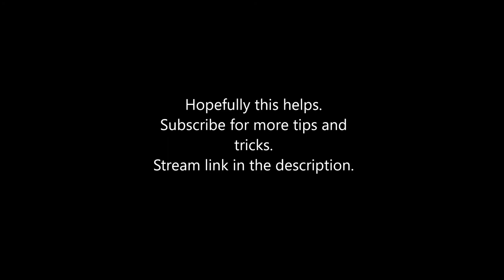Where to get the Intelligence Knot Crystal Tear in Elden RIng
Pretty easy to get but if you don't know the location. I will show you.

I stream on twitch. Get notifications and come say hi when i go live.